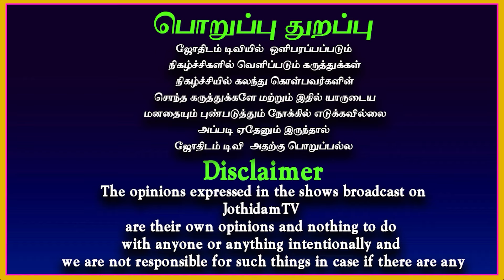ஓடும் தண்ணீரில் தான் பரிகாரம் பலிக்கும் | Pen sabam | Parigaram | rasipalan | Jothidam tv